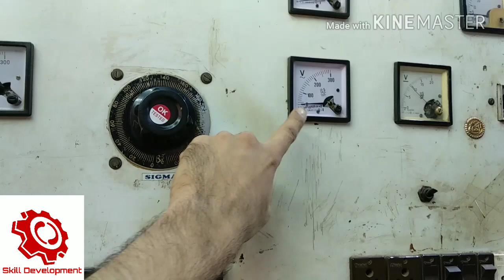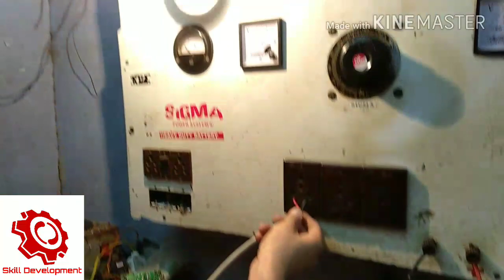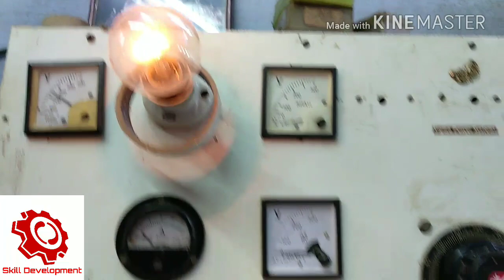Livgurad Voltage Stabilizer Repair (4kva For A.C) | Skill Development